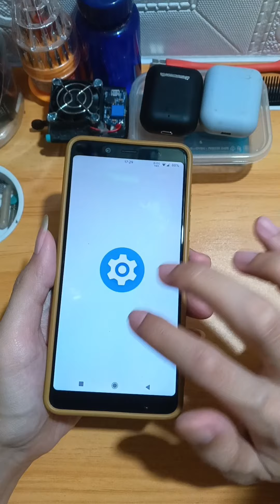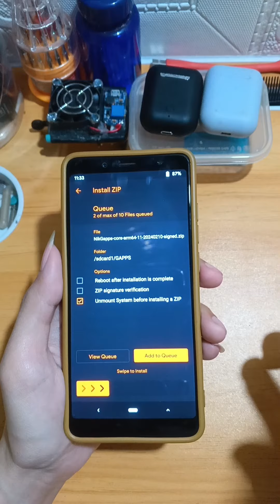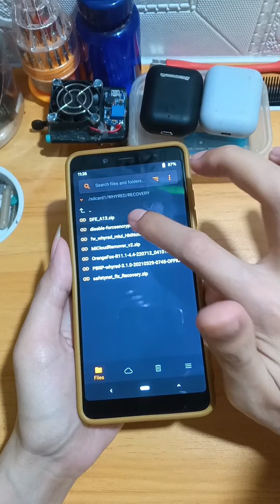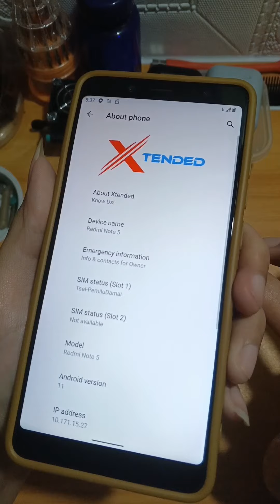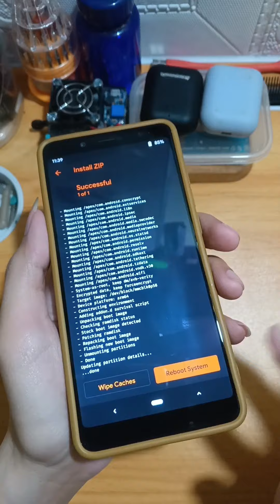Nyobain Custom ROM LEGEND Android 11, Kesan Awal Satset Watwet #1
👉Telegram: @RidhoBwi (tag aja klo ada yg gurih2 enyoi)

👉Cara agar komen kalian direspon:
Pastikan udah like & udah nyimak dg lengkap. Atau silahkan cari di playlist chanel.

(Buat pemula sebaiknya banyak nyimak vidio2 Tutorial cara flash rom biar cepet paham)

(Sebaiknya subrek chanel ini)

Dan lain-lain...